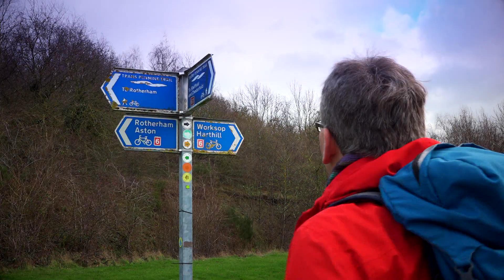A walk around Rother Valley Country Park - Walks Around Britain Shorts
A quick look at a splendid short walk around Rother Valley Country Park in the South Yorkshire borough of Rotherham.

To see the walk on a map along with the walking route to print out,

This walk features in Season 5 Edition 5 of Walks Around Britain - watch it on demand on Walks Around Britain+ - our "Netflix for Walking" video subscription website now

Listen to our monthly walking and outdoors podcast - visit us or search for "Walks Around Britain" on your favourite podcast provider.